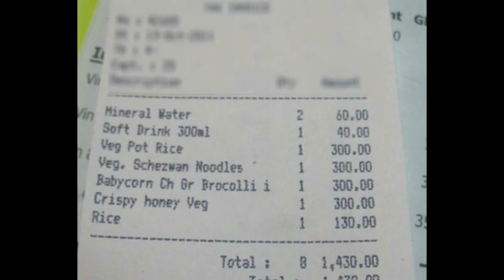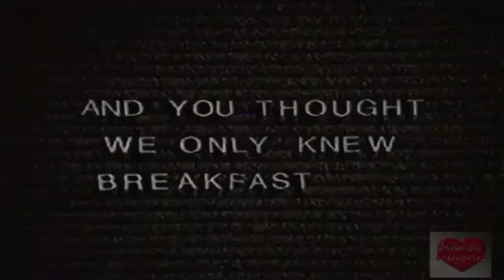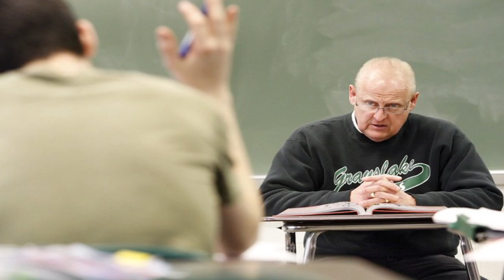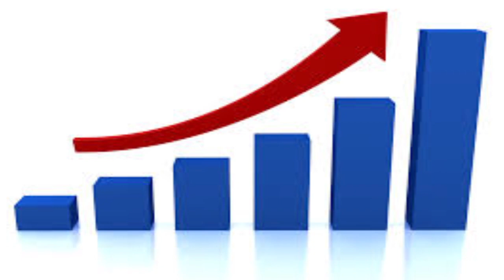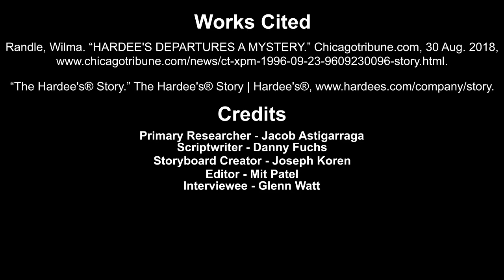2019 Curious Grayslake | 3rd Period | How Has Hardee's Changed Grayslake?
Extra Works Cited:

“3 Men and a Baby.” Grayslake High School Class of 1987,
(A strip mall was planned to
        be built down 83 from 173).
Chicago Tribune. “Photo Gallery: A History of the Grayslake Area.” Lake County News-Sun, 14 Oct.
        2015,
       grayslake-area-20130620-photogallery.html.
Full Text of "Antioch News 10/16/1987",
“History of Grayslake.” Grayslake Historical Society,
Randle, Wilma. “HARDEE'S DEPARTURES A MYSTERY.” Chicagotribune.com, 30 Aug. 2018,